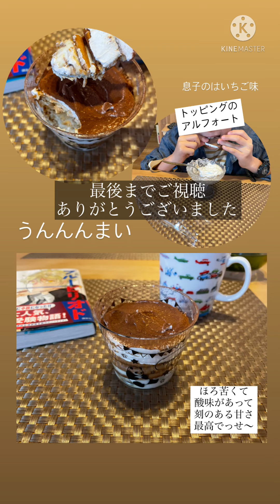マリービスケットのカップケーキ